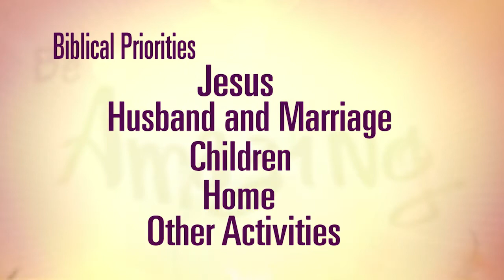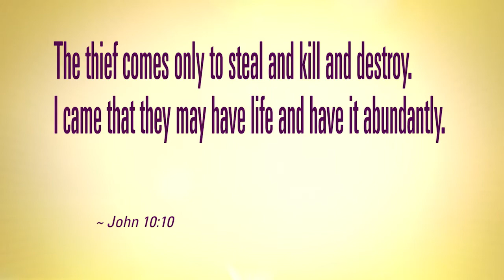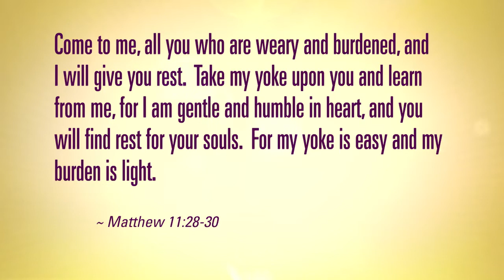04 Keep The Main Thing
Be Amazing Women's Mentoring Bible study is based on Titus 2:3-5, and teaches young women about godly character, healthy relationships, and managing a home.